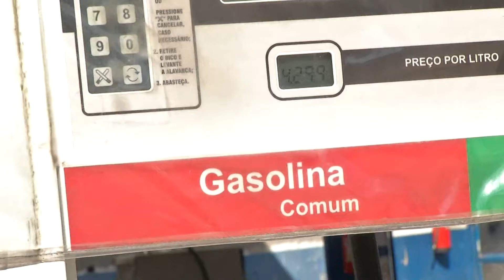Com centro lotado, panfletagem encerra ações do Maio Amarelo na Capital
Vários eventos e ações que estavam marcados para esses dias estão sendo desmarcados por causa da paralisação dos caminhoneiros. Mas, como o Maio Amarelo é relacionado ao trânsito, os organizadores fizeram questão de manter o encerramento das ações no fim de semana.